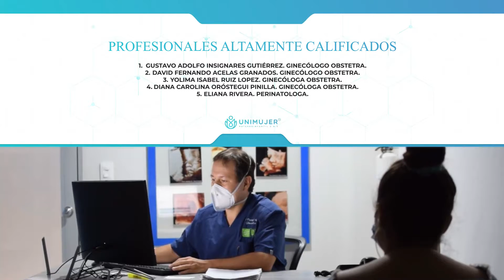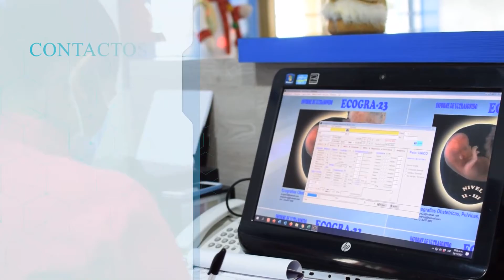DESALOJAN HABITANTES DE CALLE DEL CENTRO DE CONVIVENCIA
Desalojan habitantes de calle de los alrededores del centro de convivencia, muchos son jóvenes y cuentan con familia en Aguachica según secretaría de gobierno.